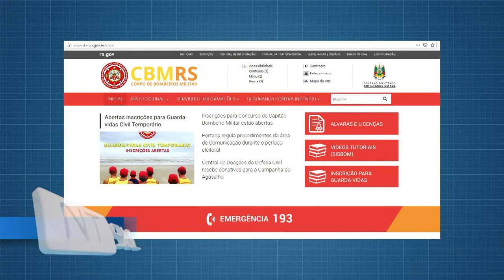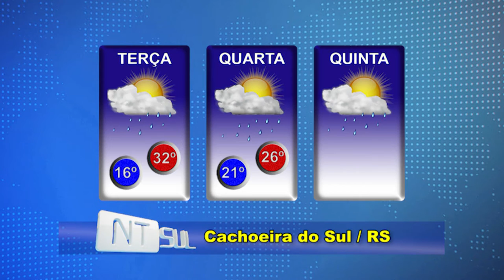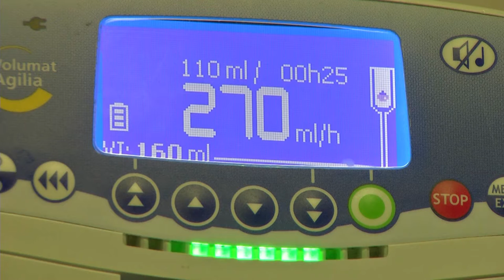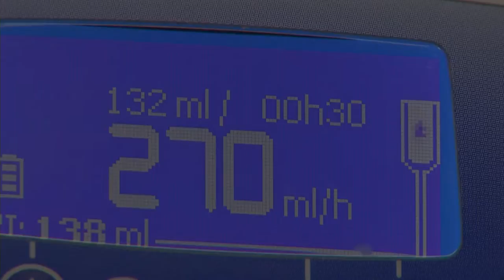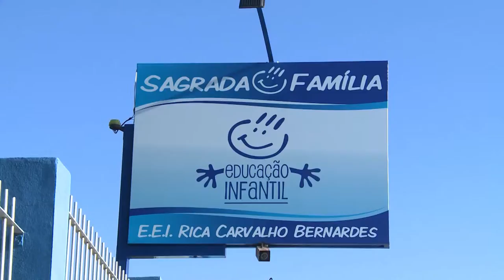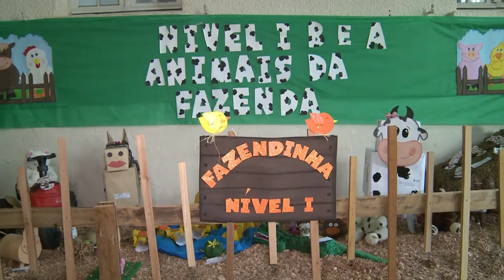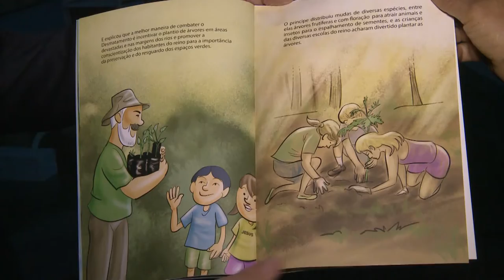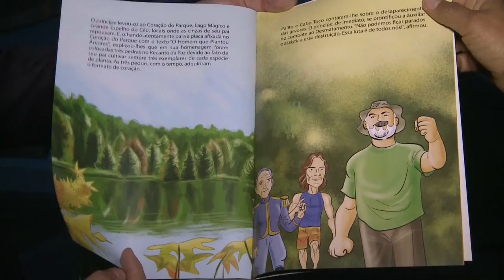JORNAL NTSUL COMPLETO: 30/10/2018